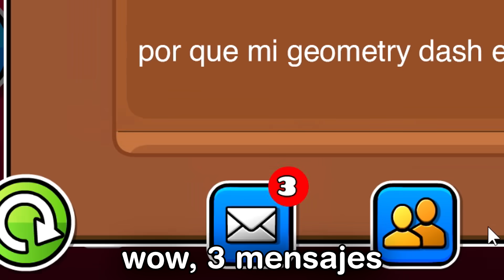Si Geometry Dash fuera random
Si todo fuera aleatorio en el juego, seria imposible jugarlo...